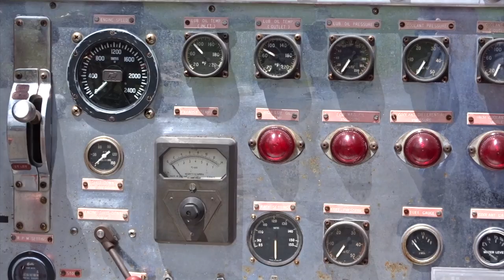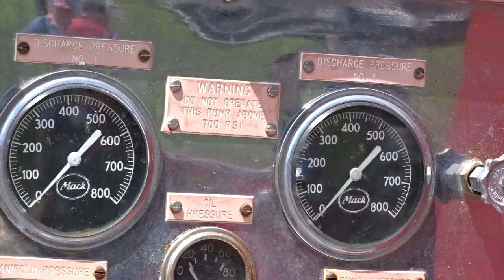FDNY THE SUPERPUMPER THE MIDDLETOWN N.Y. MUSTER 8/12/16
The Superpumper served the FDNY from 1965 to 1982. Its first fire was August 12 1965 where it pumped 7 million gallons of water at a Brooklyn lumberyard fire. Powered by a Napier-Deltic 18 cylinder engine, the Delaval pump could supply 8800 GPM at 350 lbs. psi. or 4400 GPM AT 700 lbs. psi. At the latter pressure a brick wall could be knocked down in a single sweep. The Superpumper's last run was April 24 1982 having went to work at over 900 multiple alarm fires while making over 2000 runs.